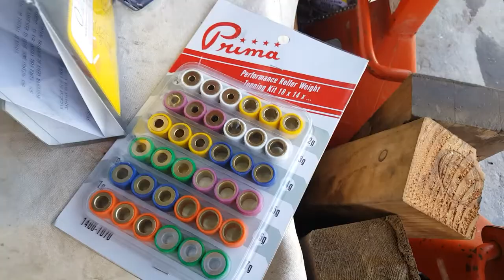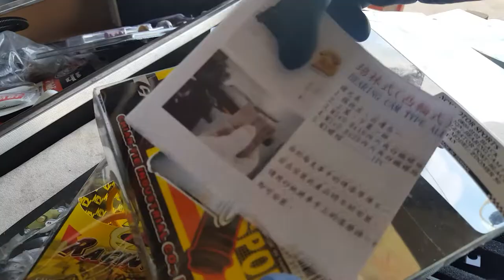How to Relocate GY6 Handlebar Controllers and Mirrors 4 of 50